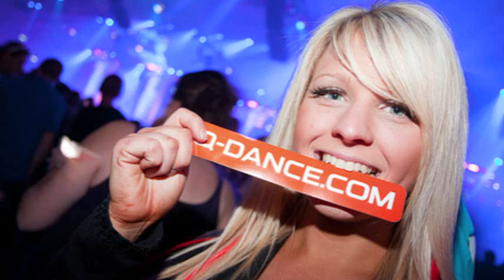HardStyle Mix (18.03.2011)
HARDSTYLE | HARD DANCE MUSIC.